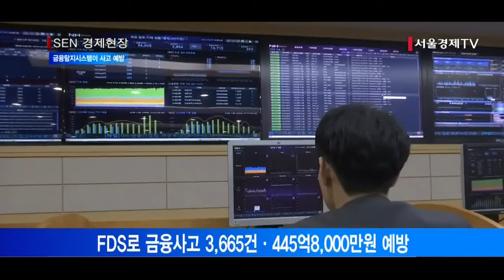[서울경제TV] 이상금융거래 탐지시스템 3,665건 사고 막았다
FDS로 금융사고 3,665건·445억8,000만원 예방
전자금융거래 분석해… 은행·증권사 운영 중
은행 3,588건·증권사 77건… 은행 활용도 높아
금융보안원 FDS로 198억 예방… 전체 44.5%

이상금융거래 탐지시스템(FDS·Fraud Detection System)이 지난해 금융사고를 3,700건 가까이 예방한 것으로 나타났습니다.
금융감독원에 따르면 지난해 FDS 운영으로 예방한 금융사고는 3,665건, 금액은 445억8,000만원입니다. 위·변조한 인증서 등으로 불법 자금이체를 시도하는 게 대표적 사례입니다.
FDS는 전자금융거래의 접속정보, 거래내역 등을 분석해 이상금융거래를 탐지·차단하는 시스템으로 20개 은행과 26개 증권사가 2014년부터 운영 중입니다.
3,665건 가운데 은행이 3,588건(429억7,000만원), 증권사가 77건(16억1,000만원)이며 계좌이체 업무가 많은 특성상 은행의 FDS 활용 실적이 높았습니다.
금융보안원이 운영하는 이상금융거래정보 공유시스템으로 금융회사 간 정보공유가 946건 이뤄졌고, 이를 통해 예방한 금액이 198억6,000만원으로 전체 예방 금액의 44.5%를 차지했습니다.